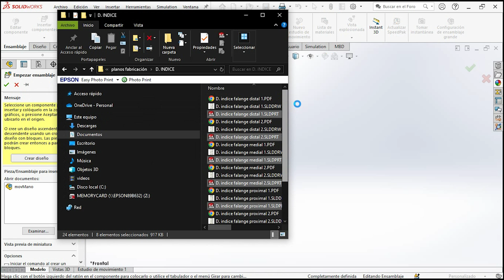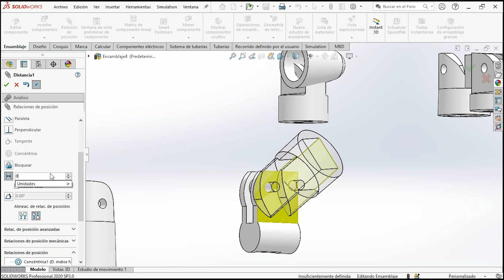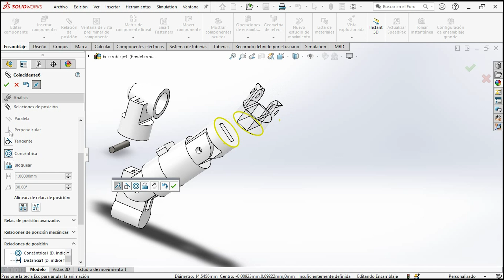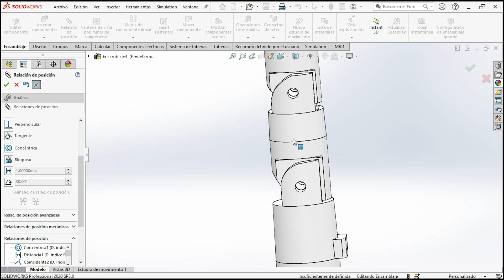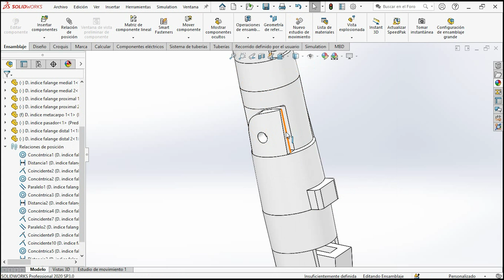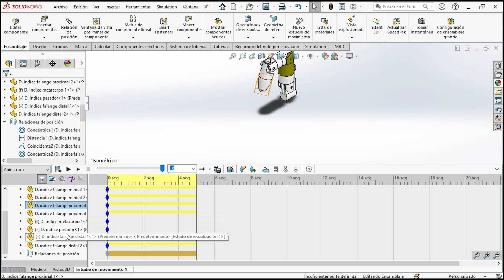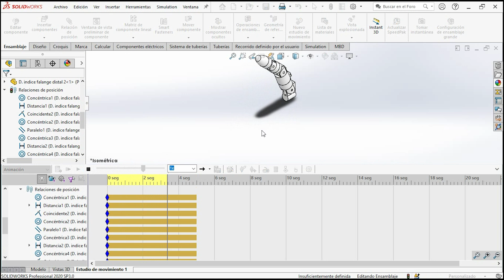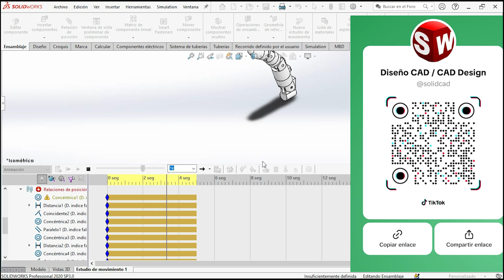🔩🔧Animación de una mano Robótica Modelado 3D SolidWorks / HAND ROBOTIC 3d modeling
CARACTERISTICAS DE MI PC:
Intel Core I7 (decima generación)
Tarjeta grafica 1660 super/MSI

solidworks 3d models / mi solidworks / solidworks online /  solid works 2020 / solid works 2022 / solidworks web/ How to open a future version SOLIDWORKS 💥TO EDIT